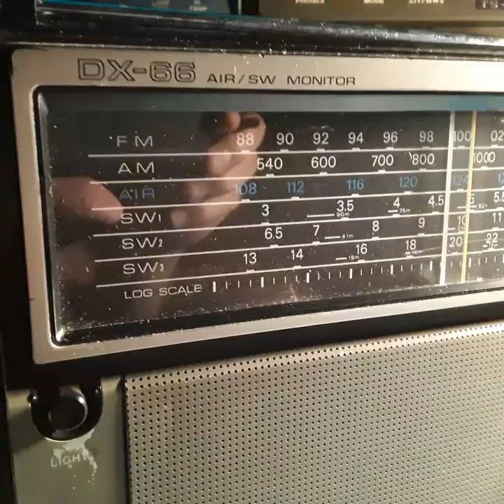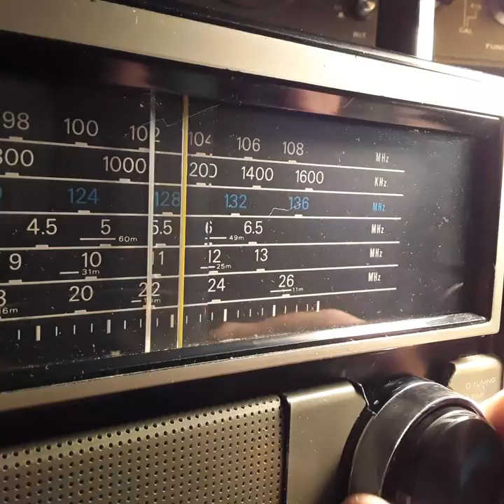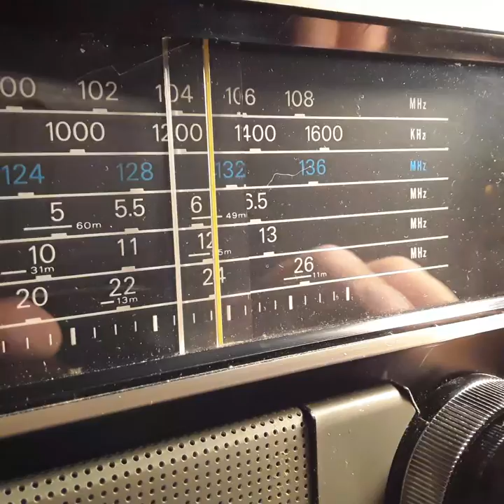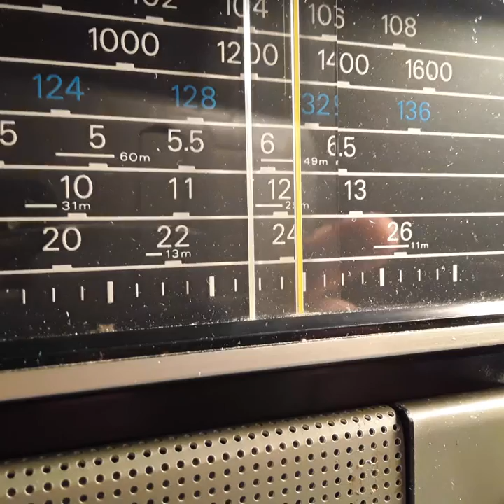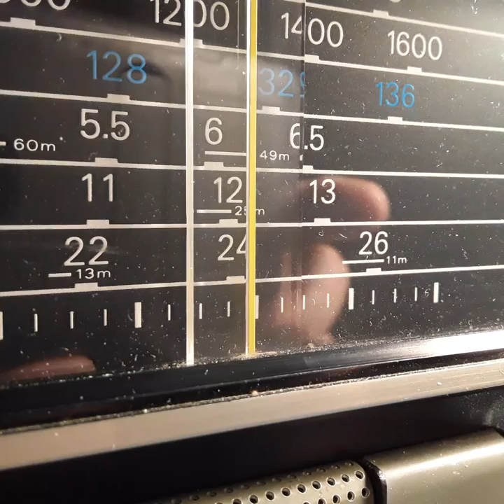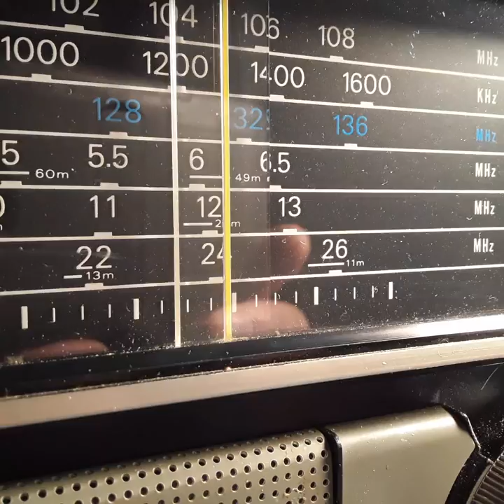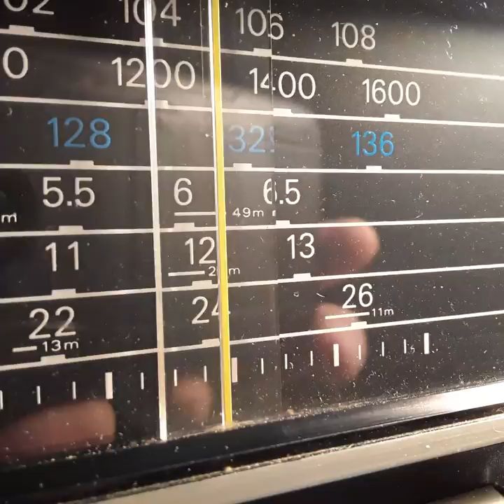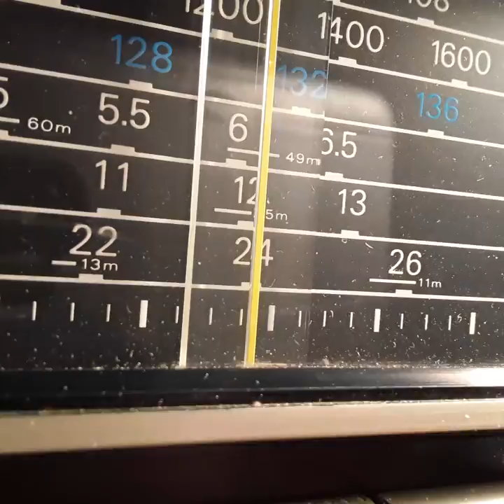MY REALISTIC DX-66 MIXED STATIONS📻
REALISTIC DX-66 MIXED STATIONS HAVANA CUBA ETC📻